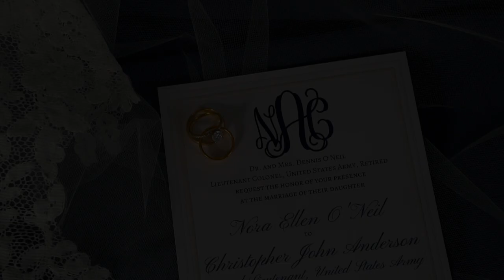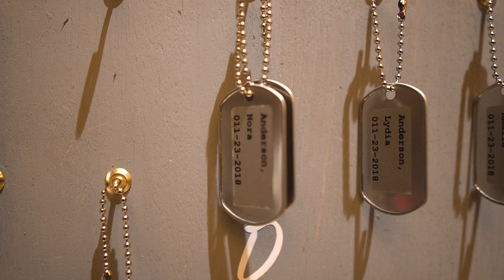Nora + Chris | Documentary Edit